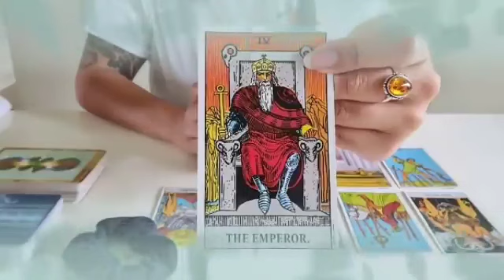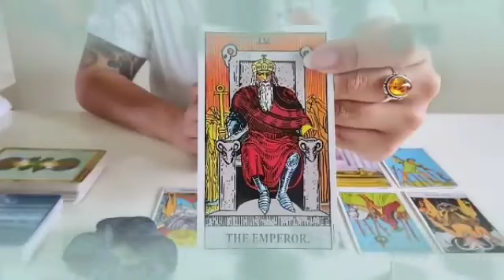برج الجدي من 16 إلى 23 نوفمبر 2023 // بدون حلفان أستعد للرحيل🙏جهز نفسك للفرح توقيع مهم يا جدي👌